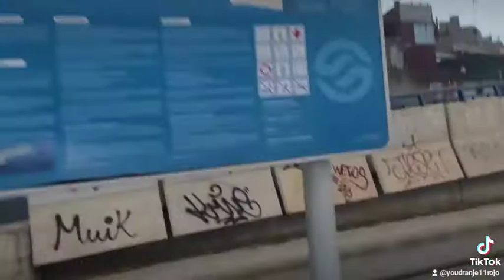estamos en la playa de Alicante